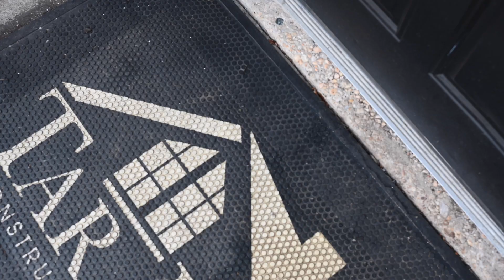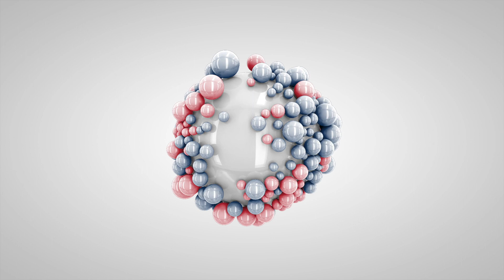Tar Heel Blooper Reel March 2023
Tar Heel Construction Group is a Harford County based general contractor focusing on roofing and exteriors. We are a BBB A+ accredited business and service customers in the Baltimore Metro areas. Consistent accountability, continued service, and high-quality results best describe our approach within the industry. Our mission is to establish and maintain a reputation that comes from being proud of who we are, the services and products we provide, while making a positive impact in the communities we serve; resulting in a superb customer experience. We are excited to be a part of a new generation of contractors that put integrity before profits. always.

We’ve been proudly serving Harford and Baltimore Counties, Maryland since 2004.
As a company our goal is simple. We will exceed our customers' expectations with quality work and craftsmanship every time. By building relationships, through the home improvement process, customers' are given a home to be proud of, a company that they trust, and the peace of mind knowing that we stand behind 100% of our work 100% of the time.

Our offices are located at 1212 East Churchville Road Bel Air, MD 21014